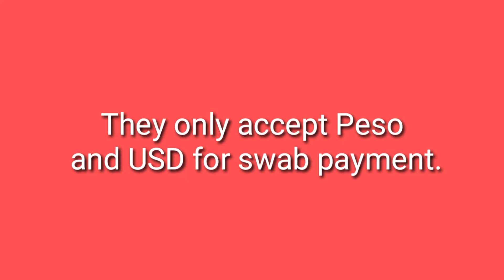SWAB TEST AS RETURNING NON OFW WITH KIDS- Madali Lang at Di Masakit